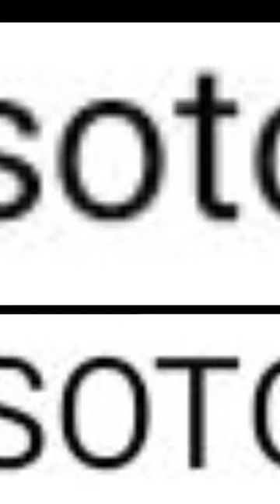SOTO RUN THE GAUNTLED